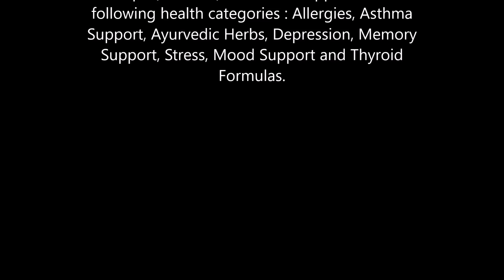Bacopa Brahmi health benefits